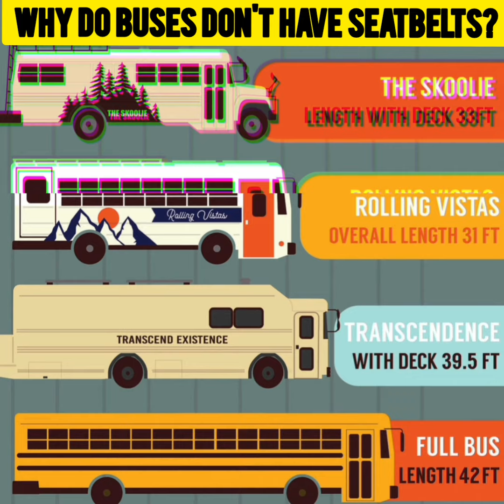|ஏன் பஸ் ல seatbelts இல்ல?🤔|Why do Buses don't have seatbelts?|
Many of us have had the doubt that " why don't buses have seatbelts?

and you might be confused a while right?

get that right here!! 😁

spending lots and lots of time in making this video!!
so i kindly request you to support!!